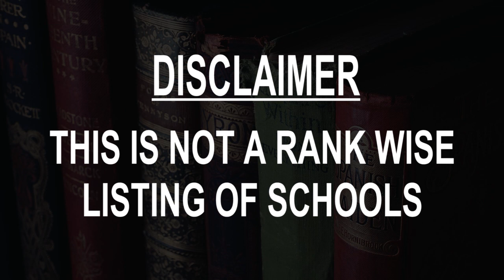Best Schools around Picos, Brazil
Must Watch.. Best Schools around Picos

Click on Bell ICON to get the notification of New Videos.This is not rank wise listing of Top Schools in Picos, it's the list of best Schools around Picos as per the ratings given by our users.

Listed Schools:

Colégio São Judas Tadeu - Unidade IV
School

Colégio Machado de Assis
Private school • R. Cel. Luís Santos, 751

Ceti Marcos Parente
School • R. Luiz Nunes, 102

Escola de música Josimar Costa
School • R. Padre Madeira, 117

Colégio Nivardo Moura
Private school • R. São Pedro, 200

School • Av. Senador Helvídio Nunes, 2176

Escola Municipal Elias Gomes Neto
School

Unidade Escolar José de Deus Barros
School • R. Manoel de Souza São Neto

Conselho Escolar Dom Paulo Liborio
School • Cristovinho, 1

Conselho Escolar Francisco Barbosa de Moura
School • R. Primeiro de Maio, 1